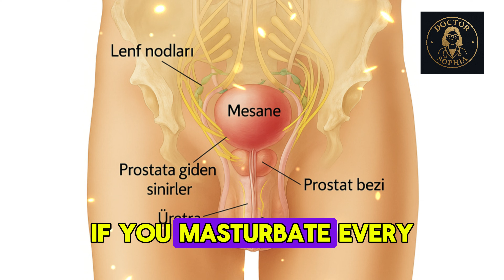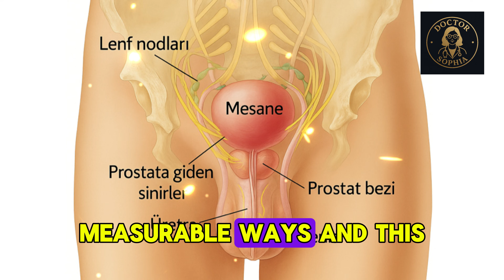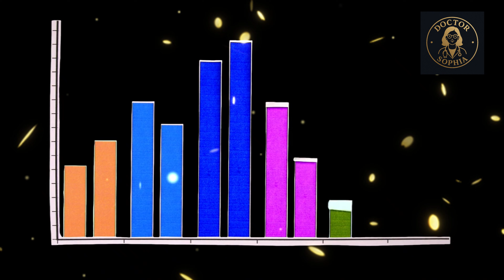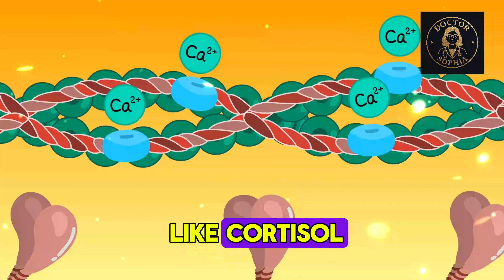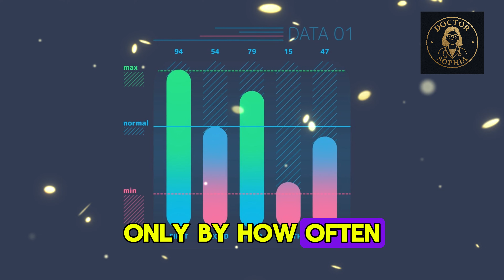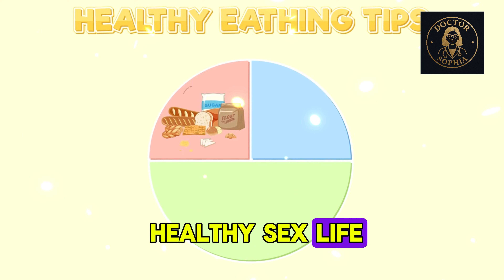What Daily Masturbation Does to Your Prostate – You Won’t Believe It!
Most men are confused about whether masturbation helps or harms their prostate. You've probably heard dozens of myths — “it’s dangerous,” “it drains your energy,” or “it causes prostate problems.”
The truth is far more scientific, surprising, and important for every man who wants to protect his long-term reproductive and prostate health.

In this video, Dr. Nora Hayes, a real urologist and men’s health specialist, explains what actually happens to your prostate when you masturbate daily — based on research, clinical understanding, and years of medical practice.
We break down the real effects on:
➡️ Prostate congestion
➡️ Circulation
➡️ Inflammation
➡️ Seminal fluid build-up
➡️ Hormones, mood, and energy
➡️ Long-term prostate comfort and function

You’ll understand how ejaculation affects prostate pressure, why moderation matters, and what science says about frequency, prostate drainage, and long-term relief from discomfort.

Whether you masturbate regularly, occasionally, or not at all, this information can help you make better decisions about your sexual habits and prostate health.
This video is educational, medically informed, and made to help men understand their bodies without shame or confusion.

If you care about your health, energy, and longevity, you don’t want to miss this.

Your engagement helps more men get access to real, science-based information.

We are not misleading viewers or impersonating medical professionals.
Always consult a licensed healthcare provider for diagnosis, treatment, or medical decisions about your health and sexual function.